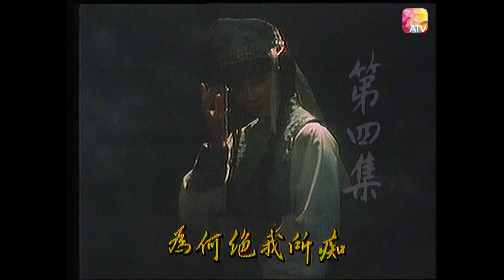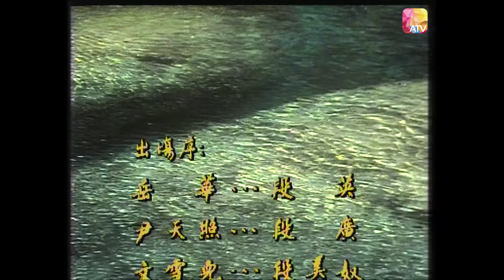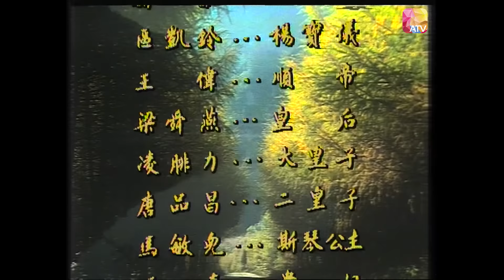《琴劍恩仇》第4集 | 岳華、馬敏兒、尹天照、文雪兒 | Bitter Conflict Ep04 | ATV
中國香港 / 1984 / 武俠 古裝 / 共30集

監製：梁天
演員：岳華、馬敏兒、尹天照、文雪兒、斑斑、金童、苗金鳳、區凱玲、唐品晶、王偉、黃秋生、麥天恩、鄭雷

故事大綱：
元順帝年間，大理總寫段英（岳華）深得皇帝賞識，後因救了斯琴公主（馬敏兒，順帝之長女）一命，被迫娶斯為妻﹐成為駙馬。英、斯雖均不贊同，但不敢抗旨。英感萬分痛苦，但為了國家，英願犧牲自己及家庭，令妻離子散 .

Douyin: ATV_official